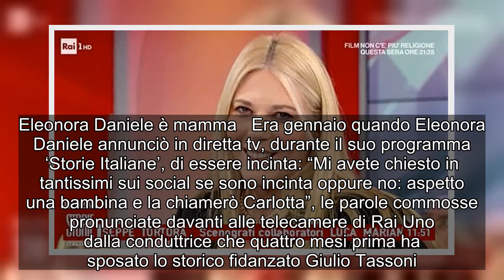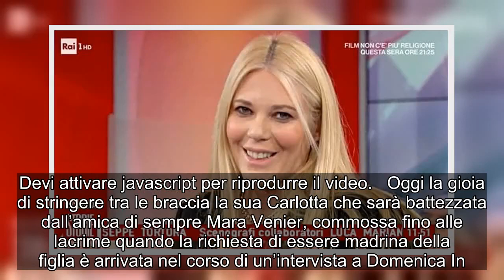✅ Eleonora Daniele è diventata mamma: è nata Carlotta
✍  Eleonora Daniele è diventata mamma. Nel tardo pomeriggio di lunedì le voci sul suo arrivo in clinica si sono rincorse sul web, poi in serata l'annuncio di Mara Venier sui social: è nata Carlotta, frutto dell’amore per il marito Giulio Tassoni, sposato a settembre scorso dopo un fidanzamento lungo 16 anni. Tanti i messaggi di auguri per la piccola appena nata e per i neogenitori che finalmente stringono tra le braccia la loro desideratissima figlia.  Eleonora Daniele è mamma   Era gennaio quando Eleonora Daniele annunciò in diretta tv, durante il suo programma ‘Storie Italiane’, di essere incinta: “Mi avete chiesto in tantissimi sui social se sono incinta oppure no: aspetto una bambina e la chiamerò Carlotta”, le parole commosse pronunciate davanti alle telecamere di Rai Uno dalla conduttrice che quattro mesi prima ha sposato lo storico fidanzato Giulio Tassoni. Per la 43enne padovana la maternità è un sogno che si avvera: “Spero di diventare mamma nei prossimi due anni, ma sarà Dio a  ...